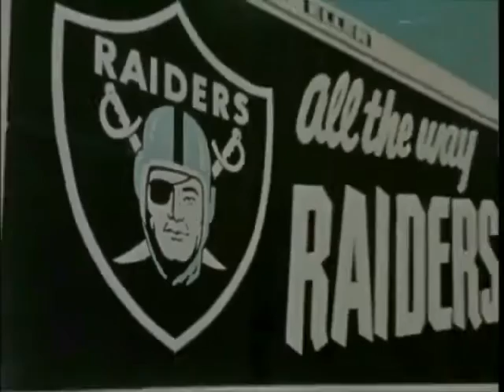The Snake Ken Stabler Pt 3 - Tuesdays Gone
Pt 3 of my Tribute to The Snake.